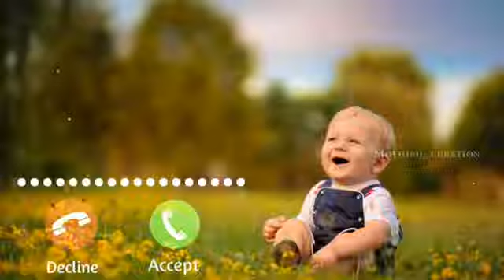New message ringtone best sms tone whatsapp status